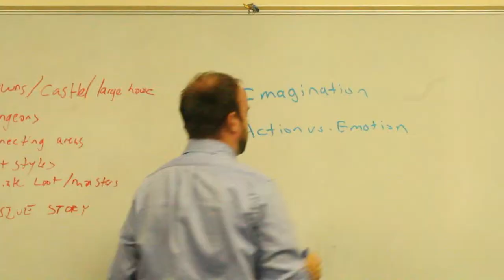The Making of a Film Festival (2013 Foxcroft Academy Film Festival)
The Making of a Film Festival, a behind-the-scenes look at Foxcroft Academy's film program that was created by Winnie Li '13 and Angie Chen '13, premiered at Dover-Foxcroft's Center Theatre on January 19, 2013 as part of the 2nd Annual Community Film Festival.